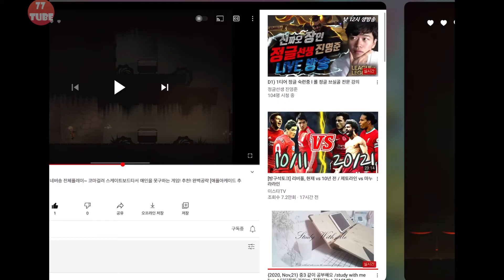NeverSong 네버송 엔딩 이후 플레이!!! 들어가지 못한 곳을 2군데 들어갈 수 있다. 하지만~~~ 굳이 ㅠㅠ; [애플아케이드 추천]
엔딩 이후에 다시 플레이하면, 리셋된 것 같지만...
그동안 들어가보지 못한 2곳을 들어갈 수 있습니다. (열쇠를 획득함 마지막플레이에서)

하
지
만

굳이~~~

아마 예전에 만들었던 게임 영상을 보여주는 듯...
거의 비슷한 게임입니다.만.

피트는 코마에서 깨어났지만, 피트의 여자친구는 행방불명 상태입니다. 네버우드 안쪽으로부터 새어나오는 비명소리, 갈수록 심해지는 좀비 어른들의 기괴한 행동들, 그리고 피트의 과거에 관한 기묘한 진실을 파헤쳐 보세요. 이 꿈같은 동화 속 세계가 쉽게 잊히진 않을 겁니다.

● 레드윈드 들판부터 소름끼치는 블랙포크 수용소까지, 쓸쓸하지만 개성 강한 분위기의 레벨 여섯 곳을 탐험해 보세요.
● 튼튼한 야구 방망이로 보스와 몬스터, 좀비 어른들을 처치하세요.
● 숨막히게 아름다운 피아노 선율로 가득한 사운드트랙 속으로 빠져보세요.
● 개성 있는 어릴 적 친구들과 믿을 만한 버드와 함께 코마에 대한 진실을 찾아 모험을 떠나보세요.

 • 애플아케이드 평점 : 3.6 (업데이트한 후에 플레이하기 편해짐)
 • 장르:  어드벤처
 • 한글화 : 잘된 편
 • 게임 시간 : 1~2시간
 • 난이도 : 쉬움~중간
 • 콘트롤러: 콘트롤러로 하는 것이 훨씬 더 편함